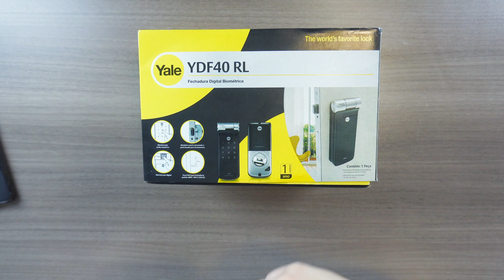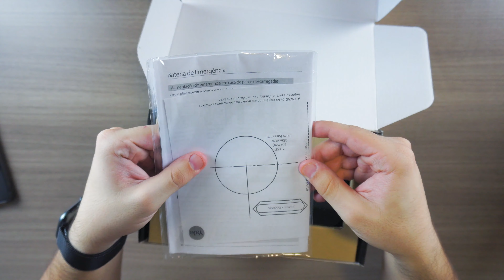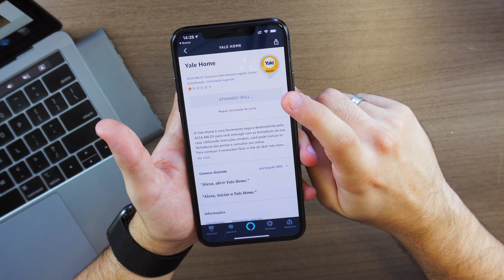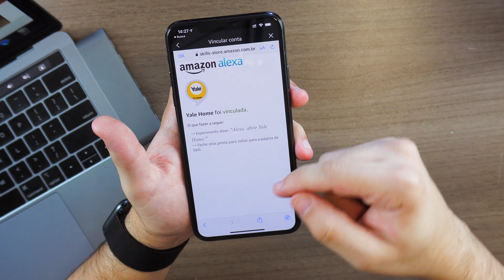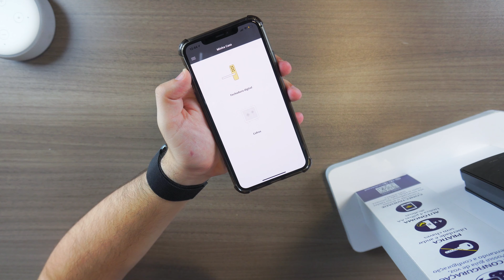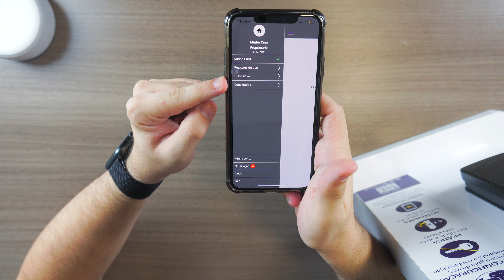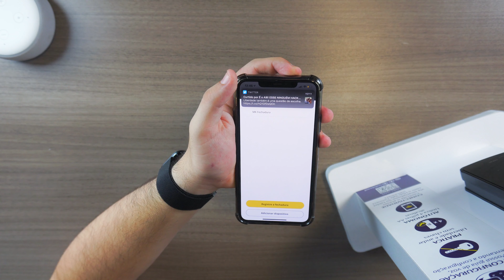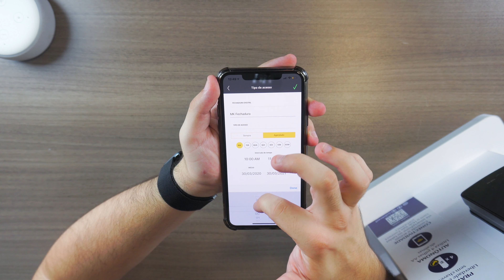Essa é a FECHADURA MAIS CONECTADA do BRASIL! YALE YDF 40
A fechadura YDF40 é a fechadura mais conectada do Brasil. E agora, ela e os demais modelos de fechaduras digitais da Yale, compatíveis com o sistema Yale Connect, já podem ser integradas com a Alexa, o serviço de voz baseado em nuvem da Amazon.